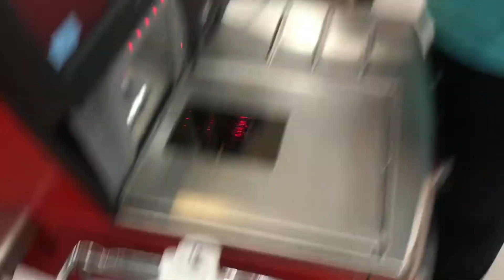Surprising Juan, Sierra Vista, Car Show, Off Roading